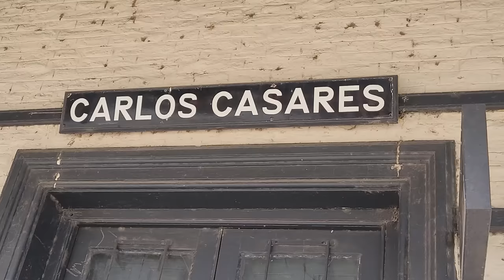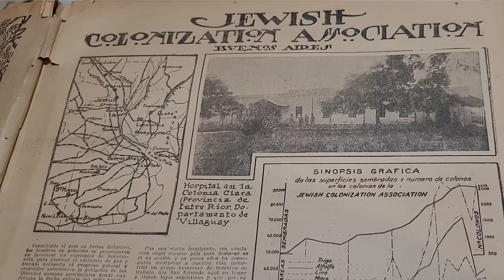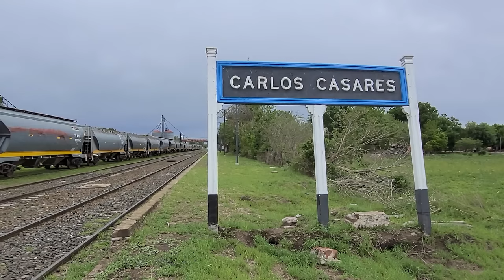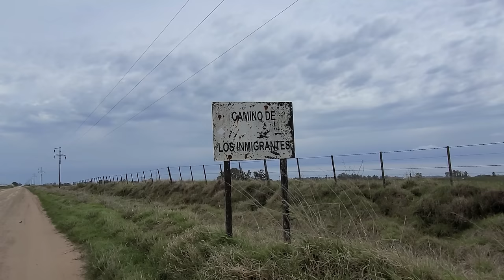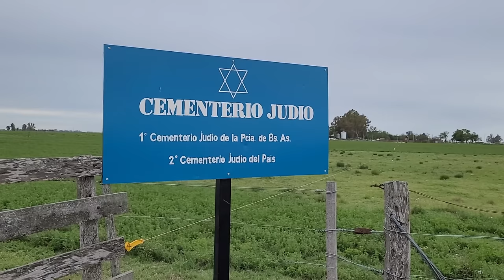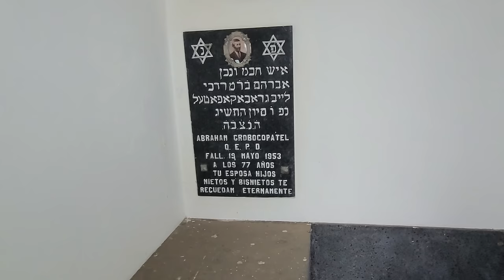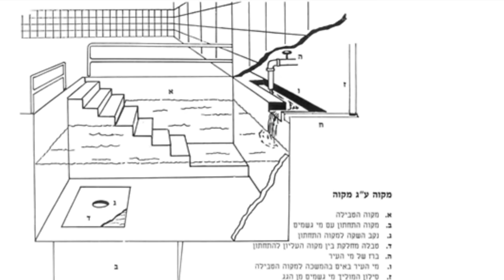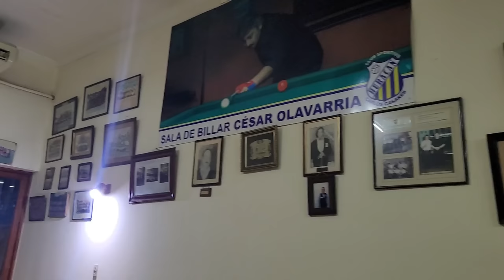Este PUEBLO de Argentina me ENSEÑO ALGO | Carlos Casares - Algarrobos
La Colonia Mauricio, próxima a Carlos Casares,  fue la primera Colonia Judía de la Provincia de Buenos Aires. Fundada en 1891 por la JCA, trajo a cientos de inmigrantes a poblar la Argentina, perseguidos en la Rusia Zarista y pasando penurias en los demás países de Europa del Este. Así fue que se forjó su primer paraje en Algarrobos, lugar en el que se encontraba un una laguna y un fortín que demarcaba la frontera entre la naciente Argentina gobernada por Sarmiento y la denominada por ellos como Tierra de Indios. En el mes de diciembre de 1891, ese histórico fortín se transformó en un cementerio, tras sepultar allí a Rise Sverdlik, que fue degoyada por una chapa que voló de las viviendas precarias en las que se habían instalado, hoy funciona allí el Cementerio Israelita de Algarrobos, el segundo cementerio judio de la Argentina y el primero de la provincia de Buenos Aires.
15 kilómetros son los que separan a Algarrobos de Carlos Casares, los primeros inmigrates lo hicieron caminando, mientras que las mujeres y los niños fueron en carretas, una tormeta complicó la marcha y embarró el camino, yo lo hice en bicicleta, un híbrido entre el caminar e ir en carreta. El camino embarrado, no fue ajeno a mi travesía.

DISPOSITIVOS:
Cámara y Micrófono